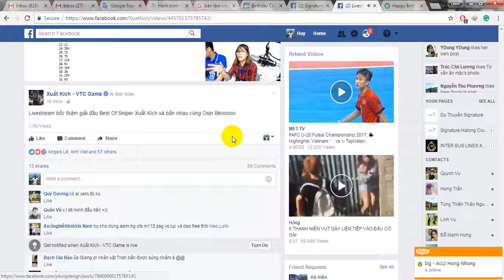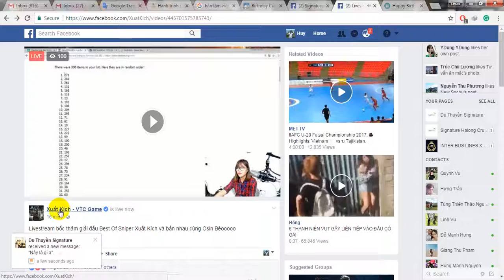[Facebook LiveStream Problem]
This video is showing double play video livestream problem of Facebook